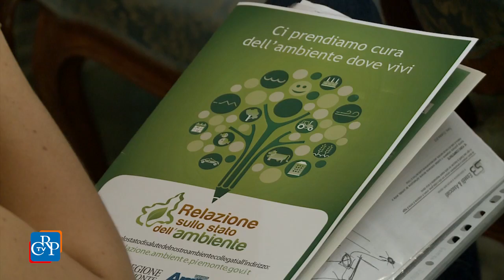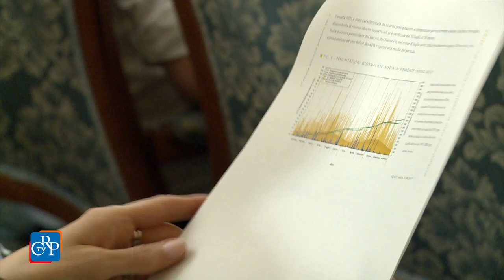Ambiente: il 2015 anno più caldo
Il 2015 è stato il più caldo degli ultimi 60 anni in Piemonte.  Le temperature ben al di sopra della media e la scarsità di precipitazioni registrata negli ultimi mesi hanno aumentato i valori di inquinanti come Ozono e PM10 rispetto agli anni precedenti. La buona notizia è che il trend è in diminuzione. Sono i dati della Relazione sullo stato dell’ambiente, l’appuntamento annuale di Regione e Arpa Piemonte per fare il punto sui dati e le politiche ambientali attuate e previste.

intervista a Silvana Accossato, presidente della Commissione Ambiente, e Angelo Robotto, Direttore di Arpa Piemonte @ArpaPiemonte